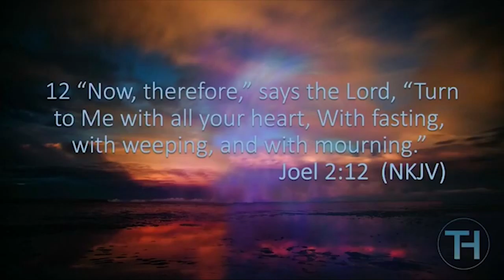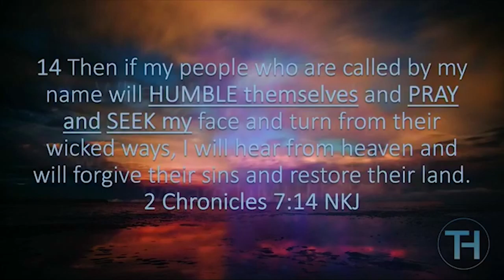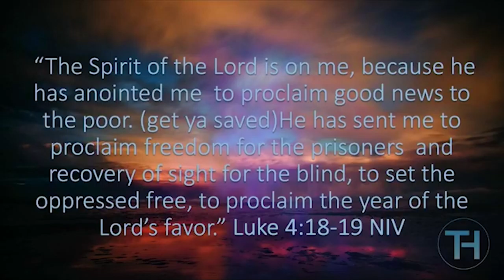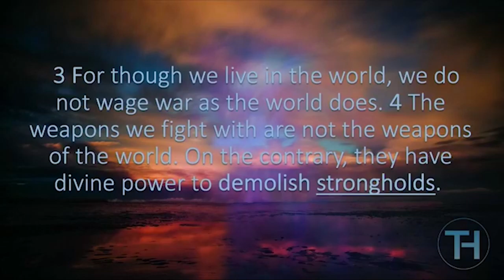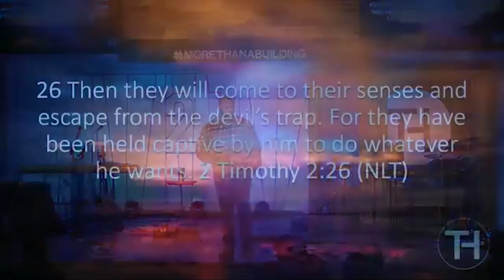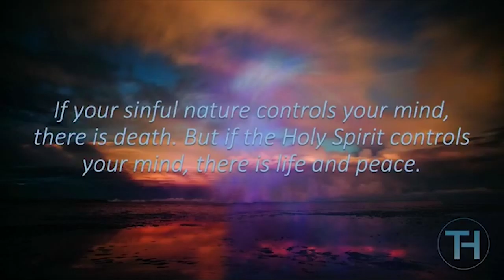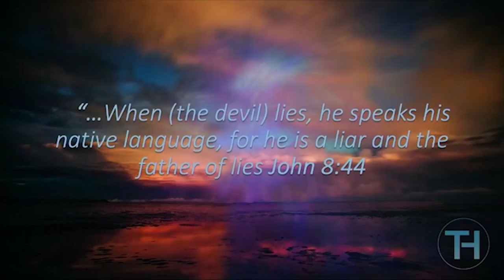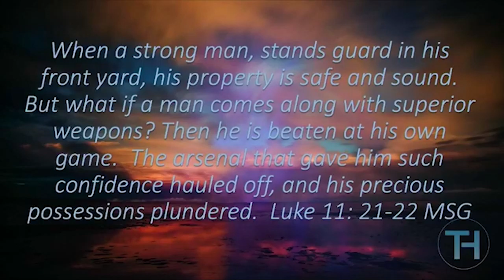Limitless Series Week 1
In this series we discover how strongholds, addictions and habits can keep us Limited, but with God we become Limitless.